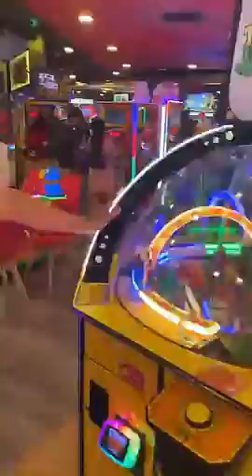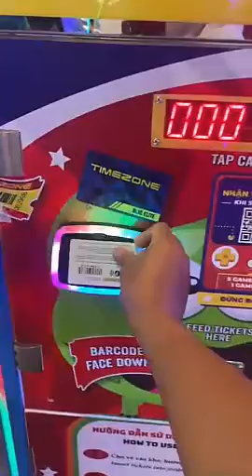săn iphone 14 pro max timezone